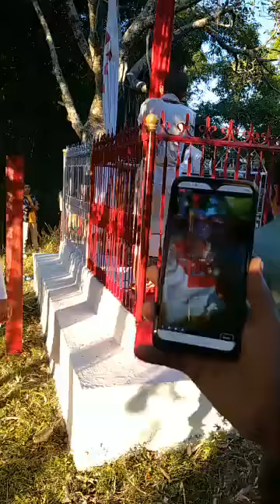अर्घाखाँची छत्रदेब ४ झुल्केपोखरीमा पुर्णमा को दिन